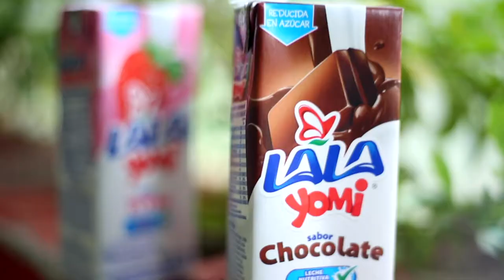Fundación LALA y Planetarium Torreón, alimentando la educación. 2019